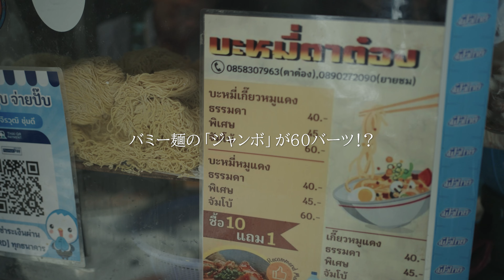バンコクでこれほどの【激安＆超大盛り麺】に出会ったことがあるのか！？｜タイ屋台飯放浪記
📍バミータートン（ร้านบะหมี่ตาต๋อง）

✅タイへ旅行に来ることがあれば僕が運営している旅行会社TRIPULLを使ってくださいね
👉バンコク発の格安チャータータクシーで旅しよう！
👉日本語ガイド付きのバンコク発プライベートツアーやってます
👉格安ディナークルーズからちょっと豪華なクルーズまであるんです🚢

🔥スポンサーの方々です🔥

🌟ゴーゴーバンコク🌟
薬膳スープを使ったモーファイ鍋・ムーガタ鍋の専門店
ムーガタ鍋付きセット販売中！

PHO39 栄錦店
🏠愛知県名古屋市中区錦3-20-9 大塚ルーカスビル2 2～3F PHO39
⏰月～木曜日：17:00-翌1:00
⏰金～土曜日：17:00-翌3:00
定休日：日曜日

◆大分からあげわん伊丹店◆
伊丹と言えばぐっさん。のお店！
大分味付け唐揚げを伊丹市で販売しています！
お店に遊びに来てください！
店内に西尾さんグッズのあれやこれやを展示しています
タイの事や西尾YouTubeの
話をからあげつまみながらお話ししましょう！
店舗ホームページはバンコク在住WEBデザイナーごとうまさとしさんにわがまま聞いていただき且つ格安で製作していただきました、お勧めですよ。

大分からあげわん武庫之荘駅前店
兵庫県尼崎市武庫之荘1丁目5-15

◆Camel engineering ≪Thailand≫◆
タイの不動産購入における知識やリスクを日系悪徳企業のサポート・サービスを受けることで学び、また投資活動を通じて詐欺師達と戦いながらエージェント一族を発掘。
タイのコンドミニアム購入や維持管理、運用など安心安全なサポートを提供します

【概要欄への掲載をご希望の企業様】

✨月額制のYouTubeメンバーシップをやっています。
190円からメンバーになれますので、応援していただければめっちゃ嬉しいです！
✨オシャレにタイ語を入れたオリジナルTシャツ販売中。
✨毎朝、音声メディアVoicyで配信しています。
✨noteメンバーシップ「西尾康晴  タイ王国研究所」では、僕の旅の情報を共有しています。

【西尾のSNS】
▶︎noteメンバーシップ「西尾康晴  タイ王国研究所」

【運営会社】
TRIPULL(THAILAND)Co.,Ltd.